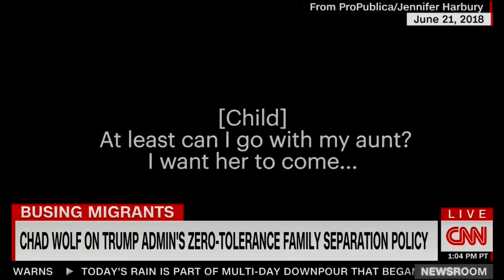Chad Wolf and The Christian Right Want us to Forget Their Support for Kids in Cages.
Chad Wolf went on CNN to whine about immigration. When Acosta pushed him on his own solution, locking up literal babies the deflection begins.